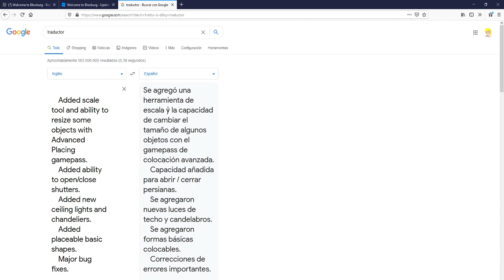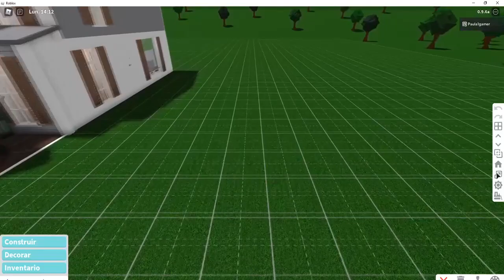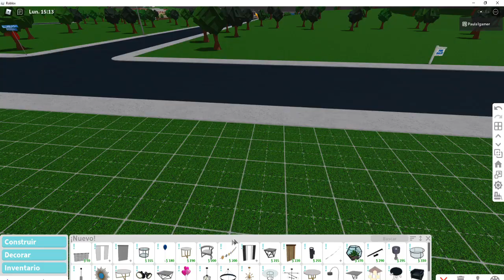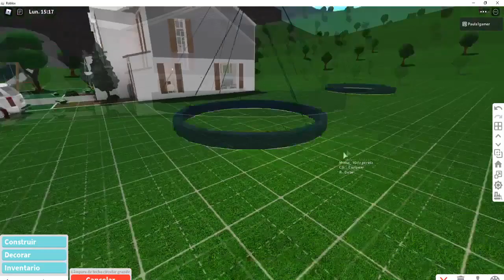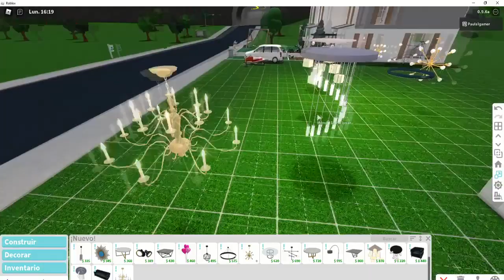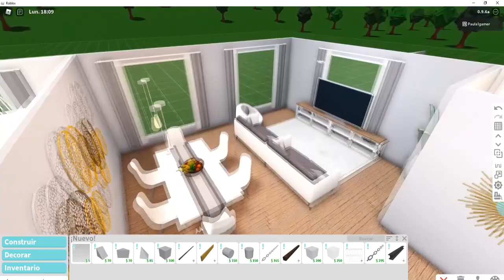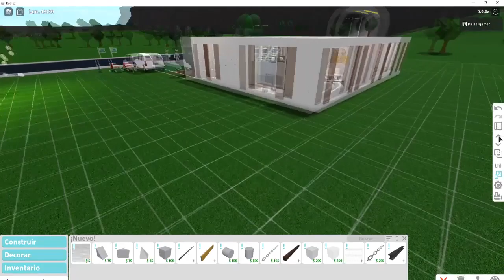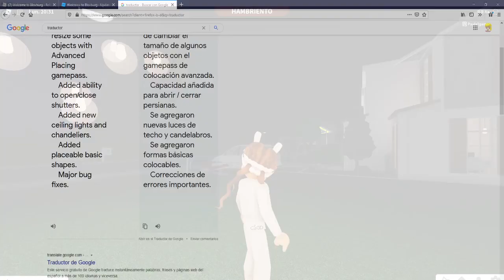👉 ACTUALIZACIÓN BLOXBURG 0.9.6 Marzo 2021 | PAULAP JUEGOS ROBLOX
Abrir contraventanas, nuevas lámparas, estirar objetos, objetos transparentes, etc, etc.